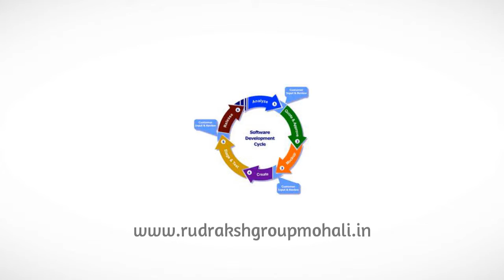Seo in Chandigarh - Rudraksh Group MOhali - InfoIsInfo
Rudraksh Group MOhali, Seo in Chandigarh.

Rudraksh group Mohali are best in providing services in web development services. we have become a trusted and to rationalize our processes that meets your requirement, and offer cost effective software services. customers satisfaction is the main thing which we deliver.